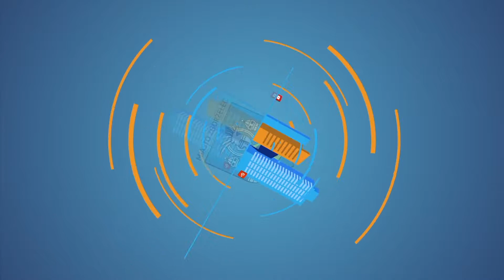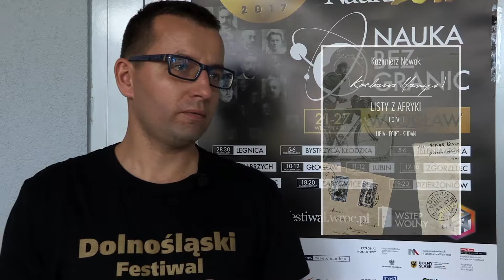Dolnośląski Festiwal Nauki 2017 | zgorzelec.eu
Nauka bez granic
We Wrocławiu w trwa Dolnośląski Festiwal Nauki. Dwudziesta edycja wydarzenia popularyzującego naukę, zapraszającego do poznawania świata i odkrywania jego tajemnic, wzorem ubiegłych lat zagości także w Zgorzelcu.

Nauka bez granic, po meandrach której tym razem poprowadzą nas nie tylko wrocławscy naukowcy, ale też lokalni przewodnicy: trenerzy, fizjoterapeuci, przedsiębiorcy, bibliotekarze i muzealnicy, zagości nad Nysą w dniach 17 i 18 października. W liczącym 24 pozycje programie festiwalowym znalazły się wykłady, pokazy i warsztaty o tak zróżnicowanej tematyce, że każdy zainteresowany znajdzie w nim coś dla siebie. Zdrowie, fascynujący świat chemii i fizyki, genetyka, wojskowość, samoobrona, nauka poważnie i niepoważnie, sport, ekologia i… elektryczne samochody jako pretekst i zaproszenie do spotkania ze Zgorzeleckim Klastrem Rozwoju OZE i Efektywności Energetycznej, który przyjął zaproszenie do udziału w zgorzeleckiej edycji DFN i przybliży zagadnienie elektromobilności, jako drogi do przyszłości. Miejsce i czas spotkanie z klastrem i jego elektrycznymi pojazdami nie zostało jeszcze ostatecznie ustalone, ale poinformujemy o nim, gdy tylko zapadną ostateczne decyzje.

Ze względu na możliwe, a trudne do przewidzenia zmiany w programie, informacji o miejscu i czasie wykładów prosimy szukać na stronie w zakładce program. Będziemy się też starać informować Państwa na bieżąco na stronie urzędu i na miejskim fb